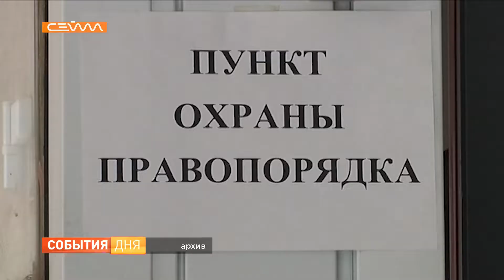Экс-мэру Николаю Овчарову присвоили звание «Почетного гражданина города Курска»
Внимание - бюджету. Курское городское Собрание утвердило параметры главного финансового документа на ближайшие годы. К примеру, из областной казны будут выделены средства на охрану школ. А вот вопрос о присвоении звания «Почетный гражданин города Курска» экс-мэру Николаю Овчарову вызвал жаркие споры среди депутатов. Чем они закончились, узнаете из сюжета Ангелины Яхонтовой?